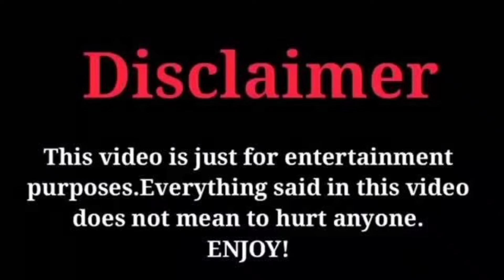Anil Kapoor | Is Actress K Liye Apni Biwi Ko Divorce De Denge Anil Kapoor | Vivechana